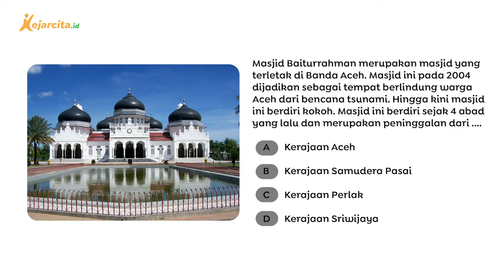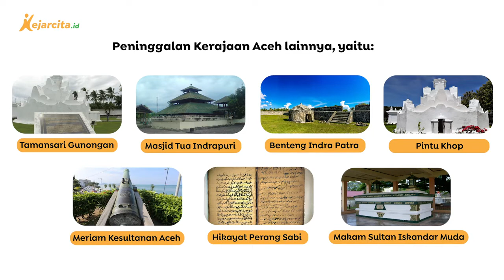Kerajaan Manakah yang Membangun Masjid Raya Baiturrahman? | IPS SD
Kerajaan Manakah yang Membangun Masjid Raya Baiturrahman? (IPS SD Kelas 4) - Kerajaan Islam dan Peninggalannya. Halo teman kece, yuk latihan soal gratis dan tanya jawab dengan kakak tutor di Sudah ada puluhan ribu soal dan berbagai materi untuk temen kece pelajari lhoo...
Teman kece masih ingat dengan bencana tsunami yang terjadi pada tahun 2004 di Aceh? Pada saat itu, masjid Raya Baiturrahman tetap berdiri kokoh dan dijadikan tempat berlindung warga Aceh. Masjid ini ternyata merupakan peninggalan kerajaan Aceh lho.. Wah sudah lama dibangun berarti ya? yuk, simak videonya!
Salam!